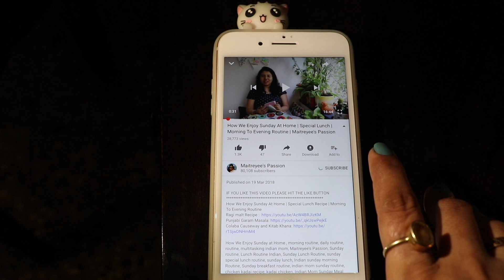Managing My Schedule For Daily Indian Home Cleaning & Deep Cleaning Routine | Maitreyee’s Passion